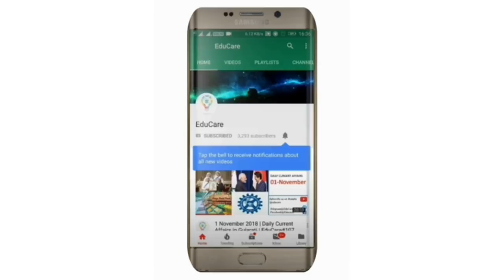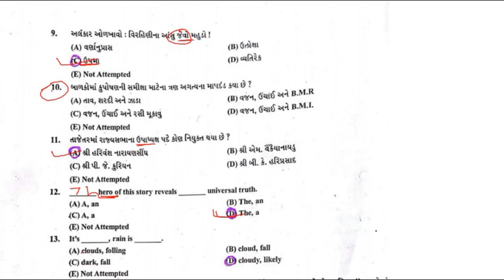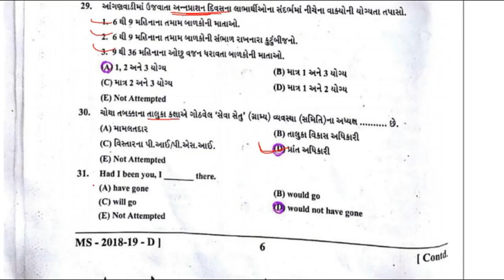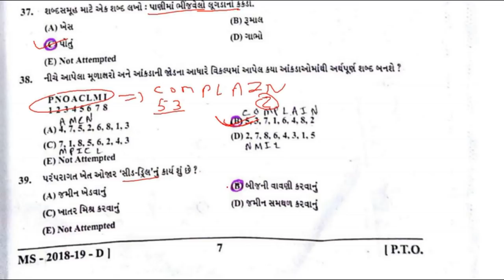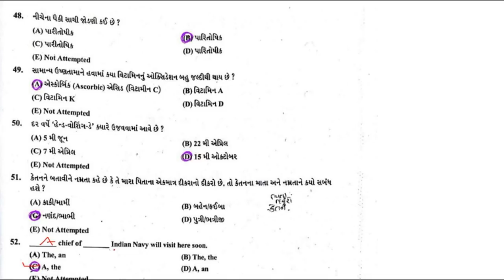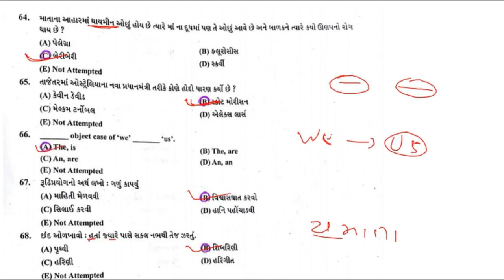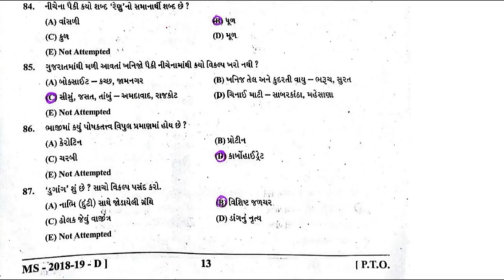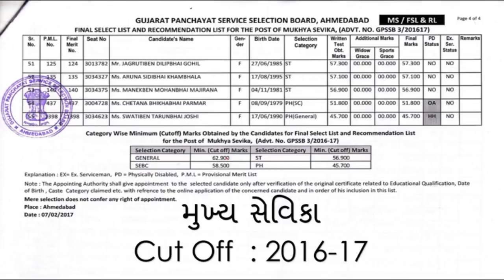Mukhya Sevika Paper Solution | વિસ્તૃત ચર્ચા | EduCare#130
મુખ્ય સેવિકાનું સંપૂર્ણ પેપર સોલ્યુશન 2018  અને દરેક પ્રશ્નની વિસ્તૃત ચર્ચા તથા 2015  & 2016 -17 માં લેવાયેલ પરીક્ષા ના Cut Off વિશે સંપૂર્ણ માહિતી.